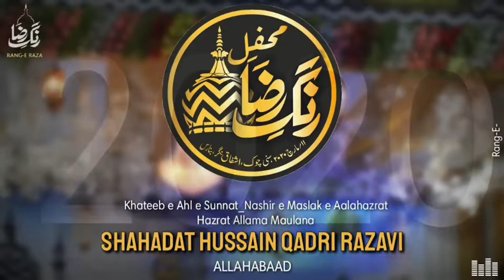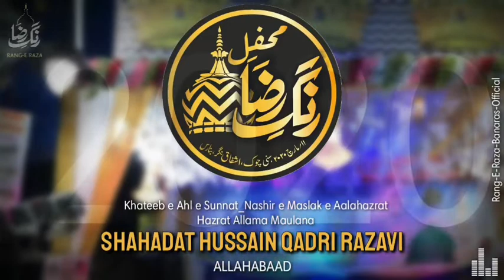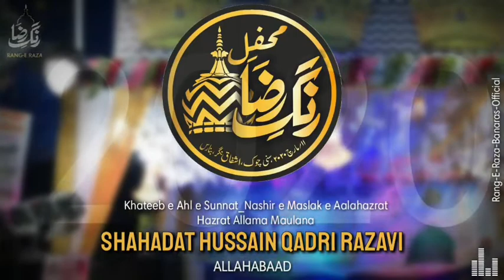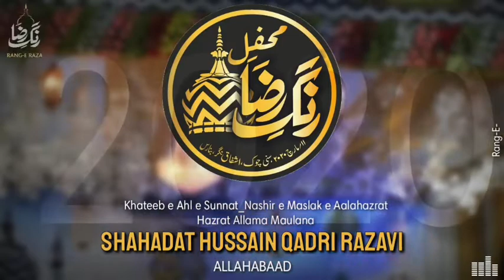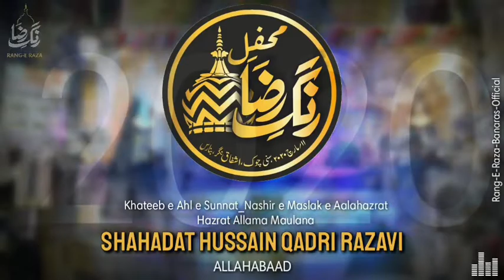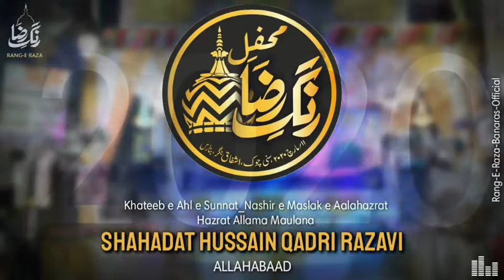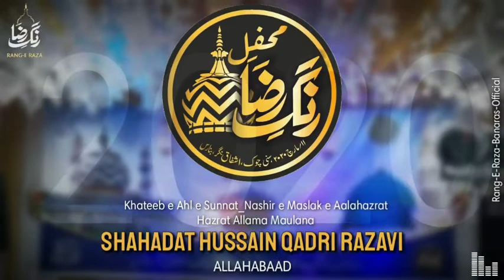Shahadat Hussain Razavi Sahab-Taqreer-Mehfil E Rang E Raza Banaras 2020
Date:- 11th March 2020 On Wednesday

*Address* _Ashfaque Nagar kamaccha,(Sunni Chowk)Banaras,(U.P) INDIA_

*_•RANG E RAZA BANARAS• _*
_Aashiqan E Tajushshariah Commetie Sunni Chowk_ *_ Ashfaque Nagar,kamaccha, Banaras U.p_*

*_subscribe our Utube Channel _*